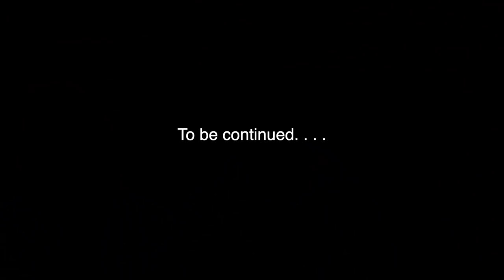pregnant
Zade 13
Daisy 11
Ambree 8
Ender 6
EB 3